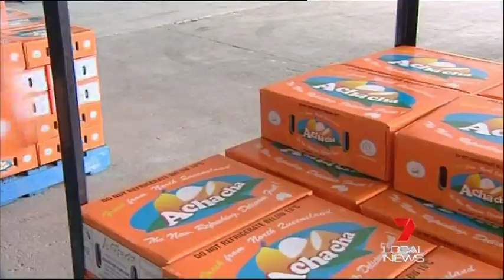Seven Local Achacha Fruit 05012012